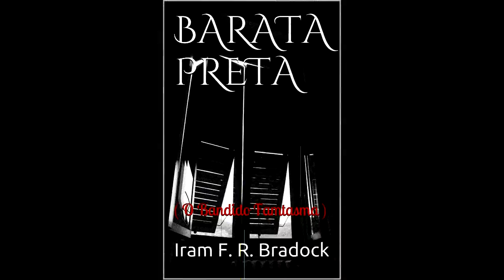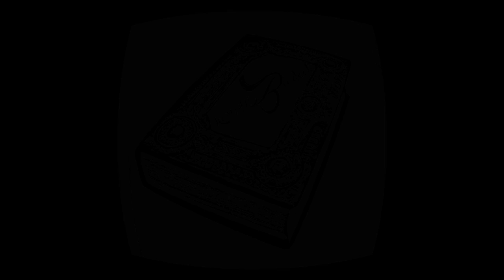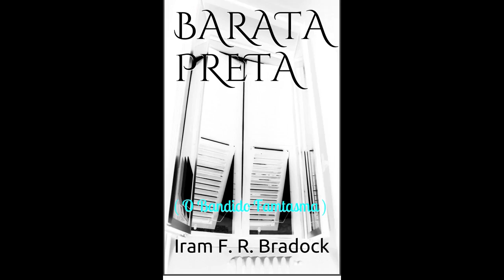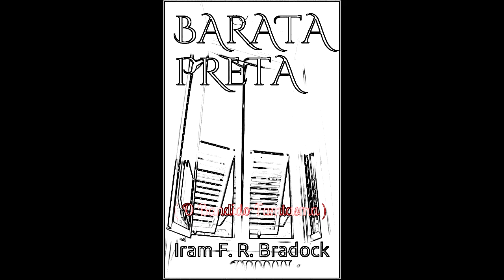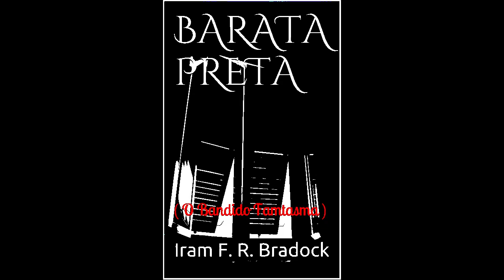BARATA PRETA / O bandido fantasma / Áudio / Conto Bradockiano /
Apresentam:

Áudio do Conto Bradockiano;

BARATA PRETA
O bandido fantasma

Extraído do livro: O AGRESTE MAL ASSOMBRADO

@utor: Iram F. R. "Bradock"